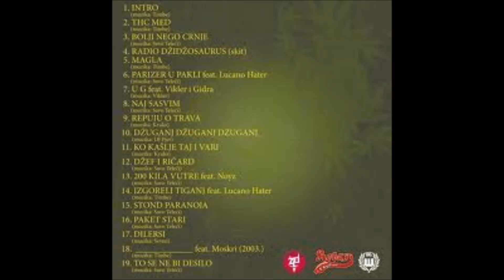Ajs Nigrutin & Bvana feat. Moskri - _________ [2003] MATRA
PRTI 4 LIFE